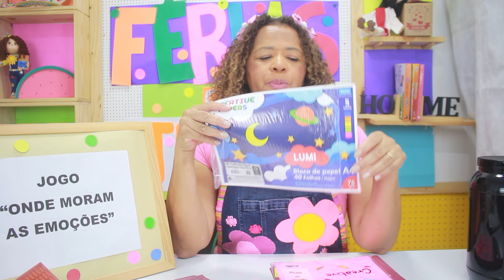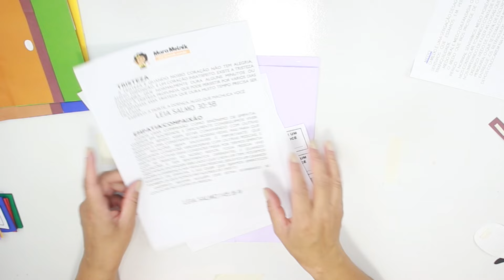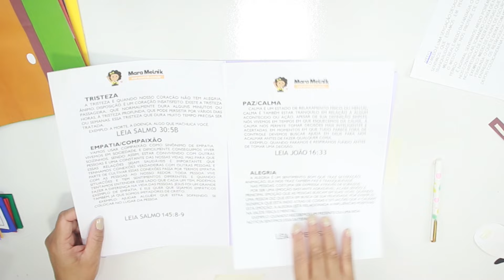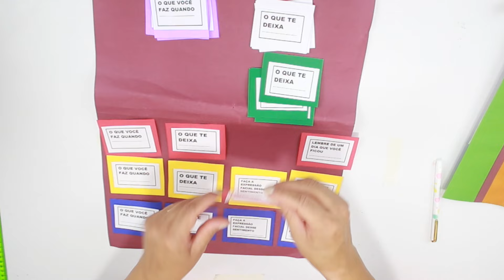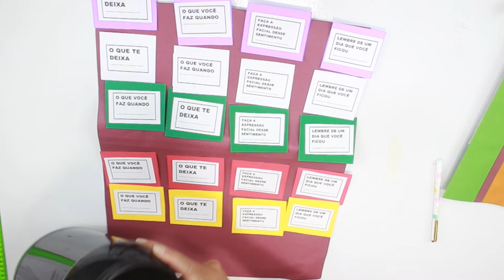RECURSO JOGO ONDE MORAM AS EMOÇÕES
Emoções a Luz da Palavra de Deus,  faça este recurso baixe os moldes e veja o passo a passo.